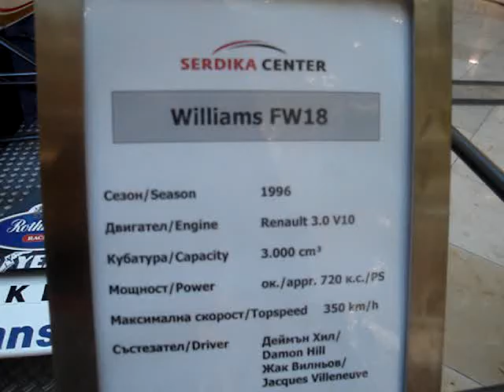формула 1 в сердика цетнър Formula 1 in Bulgaria 8.MPG